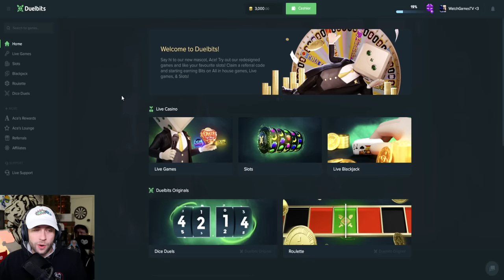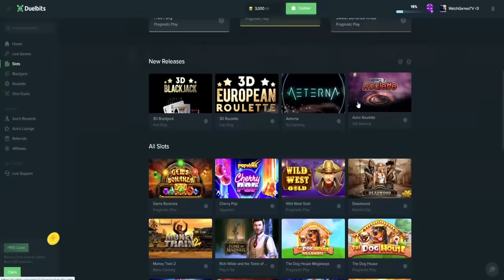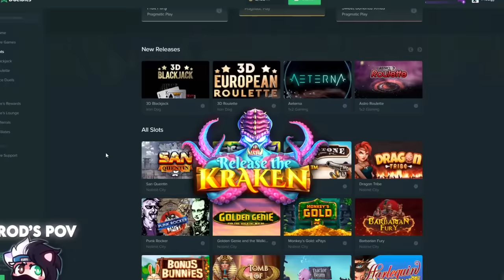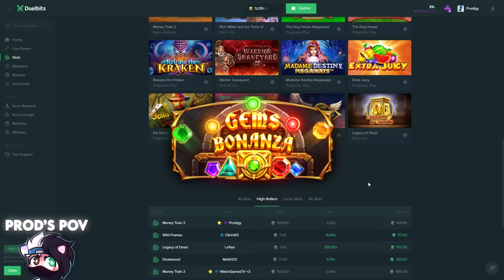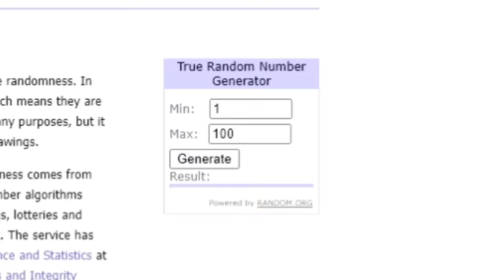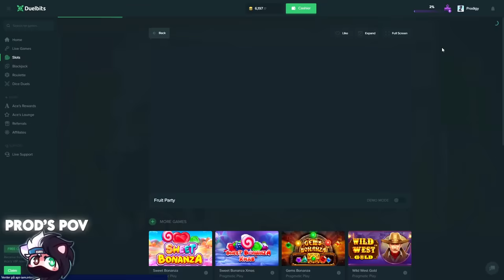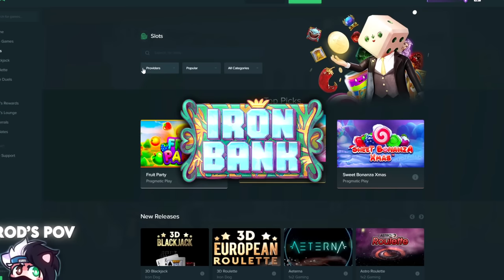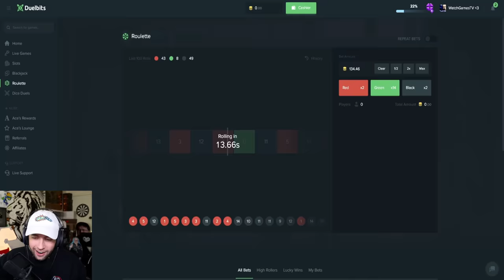BONUS BUY BATTLE, but the winner TAKES ALL.. again.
We bought Bonuses a lot of providers, who ever got the best bonus took the other persons bonus winnings! Hope you enjoy this bonus buy battle.

Send me stuff:

P/O Box:
WatchGamesTV
Suite # 1257
3-1750 The Queensway

Video Edited by: Twitter @ tonyeditss